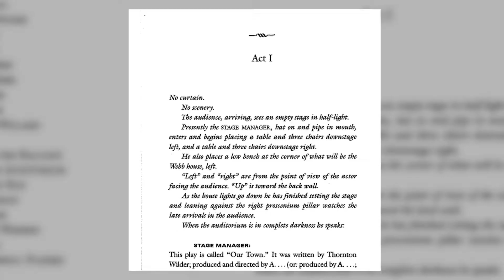OLL English Department